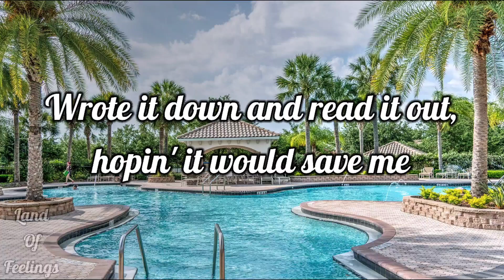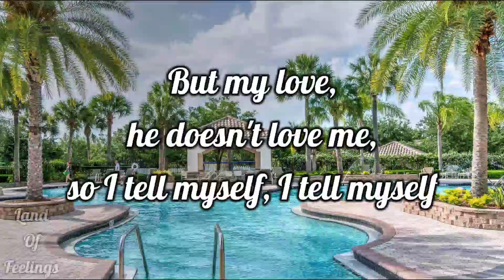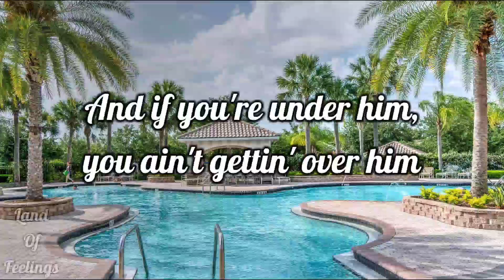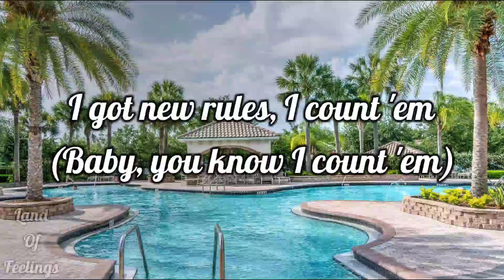Dua Lipa - New Rules | lyrics | Land Of Feelings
Happy Birthaday Dua lipa 🎂🍨🍧